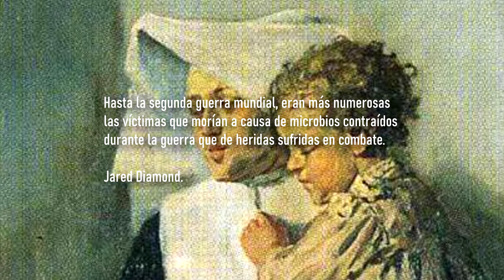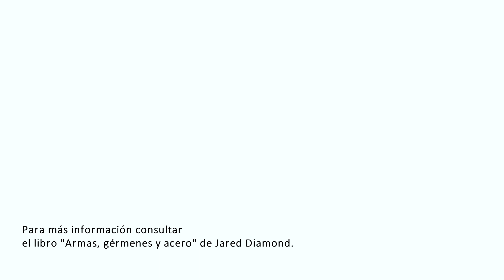La Invencibilidad de los Microbios | Biología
Aquí hay Dragones ofrece videos de viajes, divulgación de biología, antropología, psicología, filosofía y otras áreas relacionadas con la naturaleza y la sociedad.